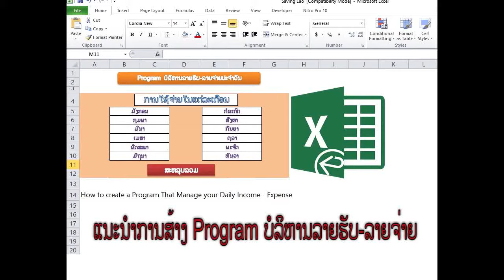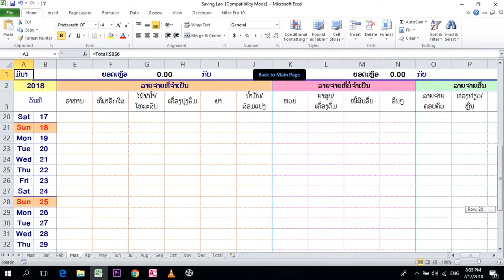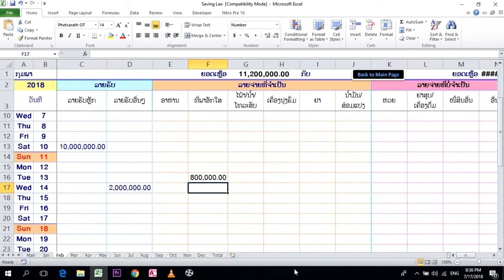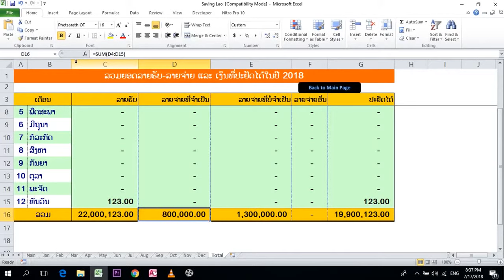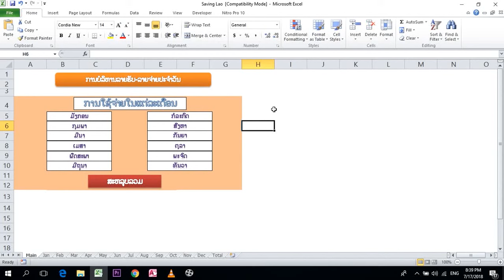Learn Excel Part 7: Building Mini Promgram.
Learn How To Create A Program Using Ms Excel
ຮຽນການສ້າງ Program ບໍລິຫານລາຍຮັບ-ລາຍຈ່າຍ ດ້ວຍ Ms Excel
ຖ້າມີຈຸດໃດທີ່ທ່ານຍັງບໍ່ເຂົ້າໃຈ ຫຼື ຂ້າພະເຈົ້າ ອະທິບາຍບໍ່ຈະແຈ້ງ ກະລຸນາ Comment ຕາມຄວາມເປັນຈີງ, ຂ້າພະເຈົ້າຍີນດີຮັບເອົາຄໍາຕໍາໜິຕິຊົມຂອງທ່ານໄປປັບປຸງໃຫ້ດີຂື້ນໃນ VDO ໜ້າ ຫຼື ຖ້າທ່ານຕ້ອງການຢາກຮຽນກ່ຽວກັບເລື່ອງໃດ ກະລຸນາ Comment ຂ້າພະເຈົ້າຈະໄດ້ສ້າງ VDO ສອນໃຫ້ທ່ານຢ່າງລະອຽດ